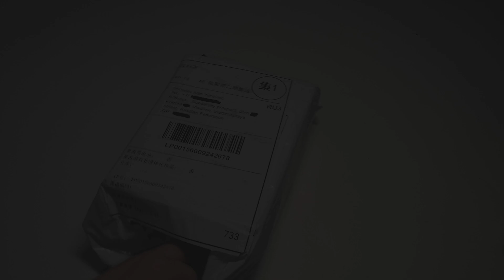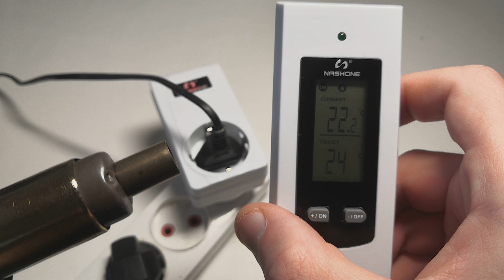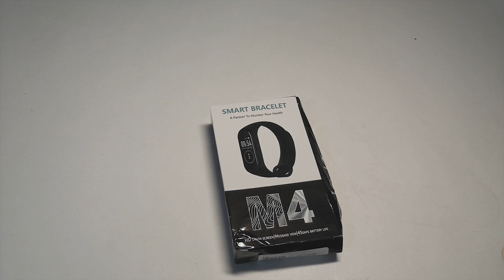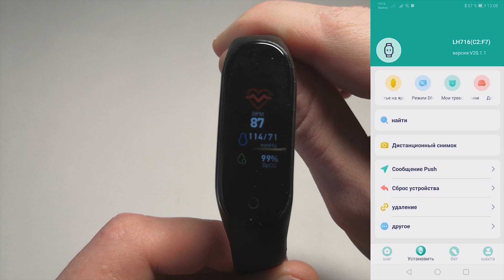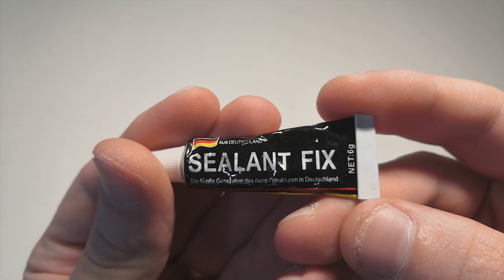Умопомрачительные товары из Китая. Распаковка посылок с Алиэкспресс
⬇ На покупку видеокамеры ⬇
Карта СБ: 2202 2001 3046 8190
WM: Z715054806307